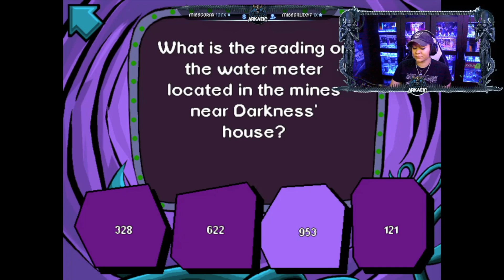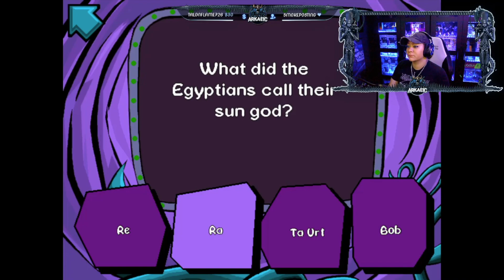Pajama Sam: No Need to Hide When It's Dark Outside Walkthrough (1996) | Part 2 | Throwback Series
Arkaeic plays Pajama Sam: No Need to Hide When It's Dark Outside!  Please enjoy Part 2 of this 3-Part Let's Play walkthrough series as we throw back to a 1996 game from Humongous Entertainment.

Young Sam has a terrible fear of the dark that he’s determined to overcome.  Granted courage from his favorite hero, Pajama Man, Sam ventures into his closet to confront the dastardly Darkness!  Equipped with only his cape, trusty flashlight, Portable Bad-Guy Containment Unit, and his mask, Sam finds himself in the expansive Land of Darkness.  Soon after, Sam’s possessions are taken by a group of customs trees and it’s up to you to help Sam find his belongings before taking on Darkness!

The game is played by using the mouse to interact with the environment. By clicking on various areas called click points, the player can collect items, talk with other characters, and watch funny animations. Items are collected to help the player solve puzzles. The game contains an extremely wide variety of different areas to explore such as: the Land of Darkness, Darkness’s House, the Boat docks, the Mines, the Rapids, the Vegetable Patch, and many more!

DID YOU KNOW that Pajama Sam is the only human Junior Adventure character that Humongous ever produced?  He was also voiced originally by Pamela Segall who voiced Adlon Spinelli from Disney's Recess, and Bobby from King of the Hill!

Please note that all games are recorded live on stream and edited down to be uploaded here.

Every Sunday we have a Community Movie in our Discord channel and on stream we also complete 1-2 throwback games for a burst of nostalgia.  Here's my schedule:

Sunday:
1PM to 3:30PM EST --- Community Movie in Discord
4PM to 10:30PM EST

Monday/Wednesday:
7PM to 10:30PM EST

Friday:
7PM to 12AM EST

Saturday:
2PM to 10:30PM EST